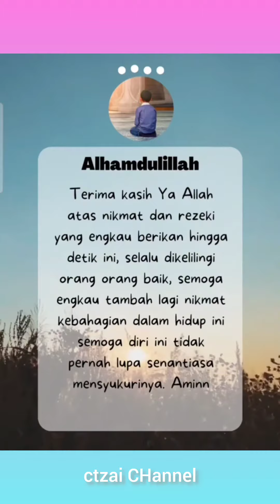ALHAMDULILLAH ... BERSYUKUR SELALU ...